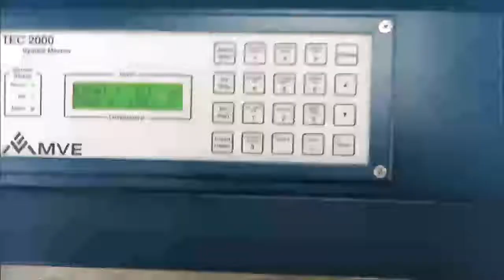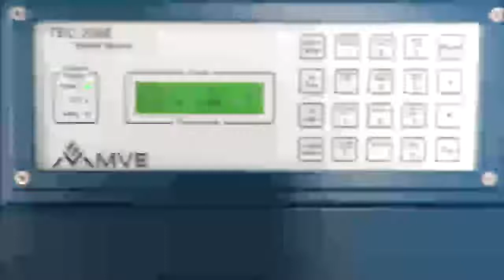MVE XLC 1200 Cryogenic Freezer ID 11934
MVE XLC 1200 Cryogenic Freezer is available from The Lab World Group.